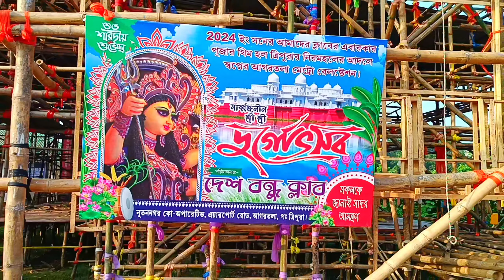durga puja 2024 // usha bazar durga puja এর থিম কি দেখে নাও !! agartaladurgapuja ushabazar !!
Durga puja best club agartala 1 of the best all time 1st prize usha bazar durga puja

       Tripura agartala durga puja search :=

Deshbandhu Chitranjan club durga Puja 2024 shantipara durga puja 2024
Flowers club Durga Puja 2024
Ram mandir Agartala
Ram mandir pandal
Shivnagar modern club durgapuja 2024
Azad Hind club durgapuja 2024
Prantik club durgapuja 2024
Ram Thakur songho durga puja
Usha Bazar  Durga Puja 2024
Bharat Ratna Sangh durga puja 2024
Netaji play centar durga puja 2024
Chhatrabandhu club durgapuja pandal 2024
Central Road Yuga songs tha durgapuja 2024
CPC club durgapuja 2024
Egiye Chalo songh durgapuja 2024
Kunjoban sebok songho durgapuja 2024
Kunjaban Sporting Union durgapuja pandal 2024
Agartala best durgapuja 2024
Usha bazar durga puja 2023
Barat ratra songho durga puja 2024
Barat ratra songho durga puja 2023

Durga puja
Kalyani durga puja preparation
Kalyani durga puja preparation 2024
Kalyani durga puja preparation 2023
Sontosh mitra square durga puja 2024
Collage squad durga puja 2024
Bangladesh durga puja 2024
West bangal durga puja 2024